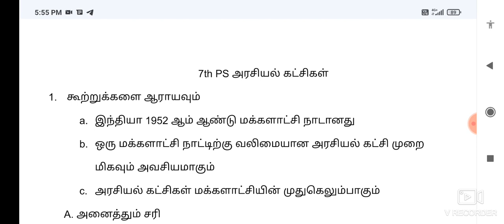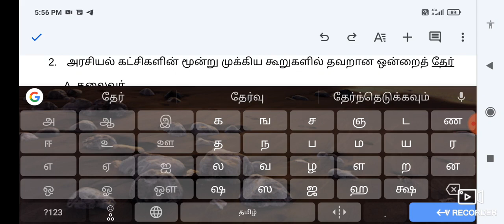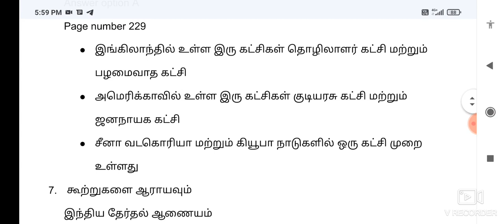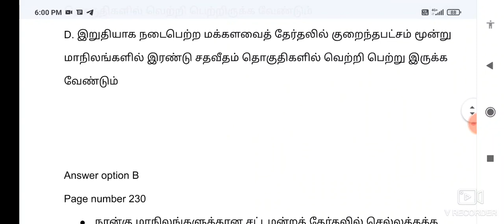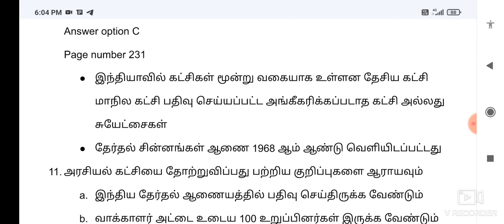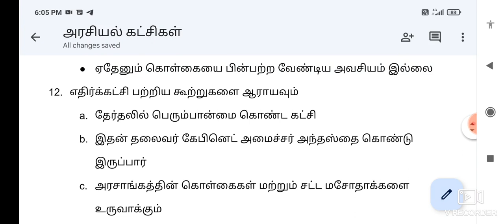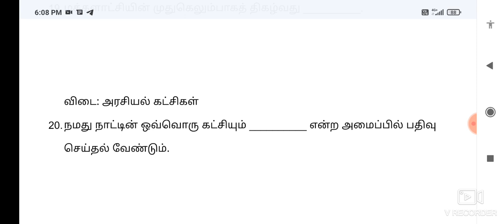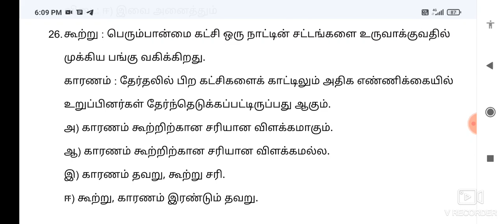GK Test 36 | 7th polity test Q&A - அரசியல் கட்சிகள் - TNPSC Grp 4,Grp 2, POLICE & all exams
To get பொதுத்தமிழ் 6th to 12th 6000 Questions pdf

To Join GK 8 subjects pdf Test batch (200 Tests)
வரலாறு - 42 Test
இந்திய தேசிய காங்கிரஸ் - 16 Test
அரசியல் அறிவியல் - 46 Tests
பொருளியல் 26 Tests
புவியியல் 49 Test
Unit 8 - 31 Test
Unit 9 - 25 Test
இவற்றுடன் 25 Previous year questions Subjects wise option details உடன் pdf வழங்கப்படும்